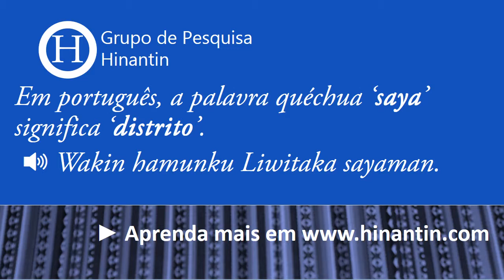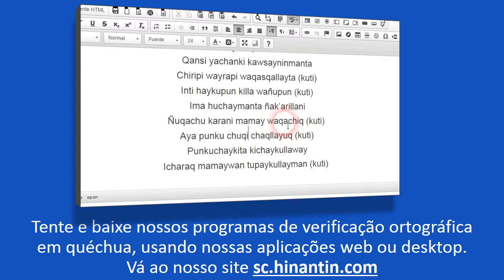Como se pronuncia saya ‘distrito’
Social

Grupo de Pesquisa Hinantin: A entrada ‘saya‘ faz parte da base para o desenvolvimento de um dicionário falado disponível livremente para a linguagem quéchua.